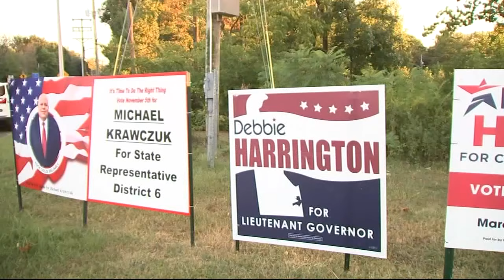Delaware Democrats back Sarah McBride's bid to become first openly transgender person in US Congress